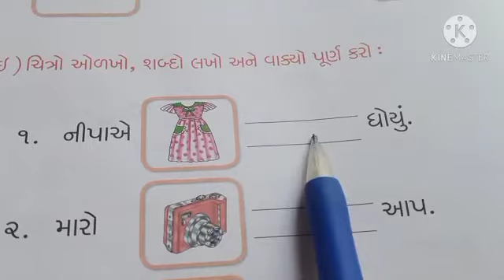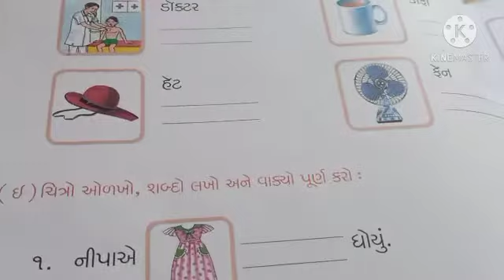std 2 Gujarati L 14 360p